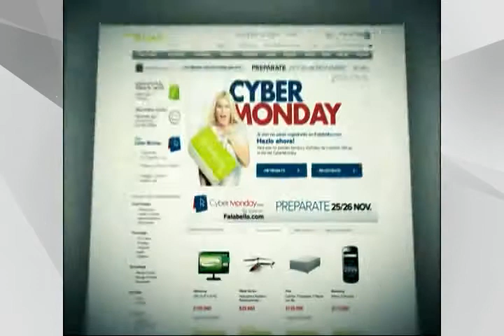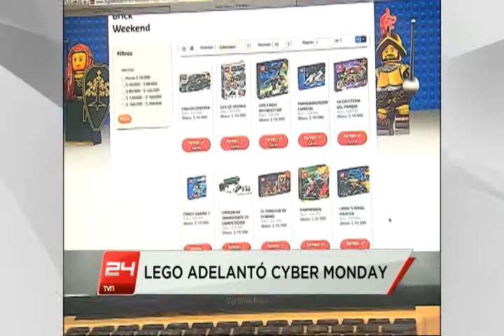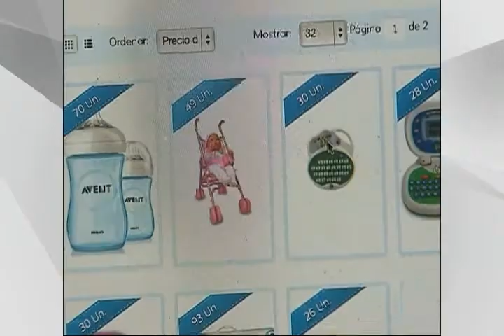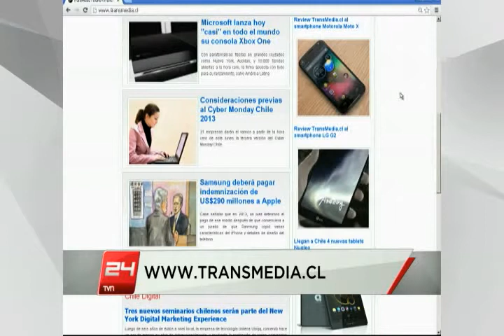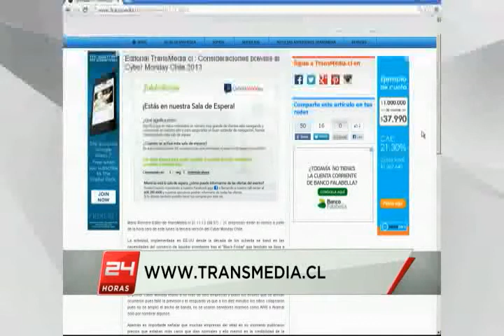Entrevista de @christianpino a @mromerochile de @transmediachile sobre el CyberMonday Chile 2013